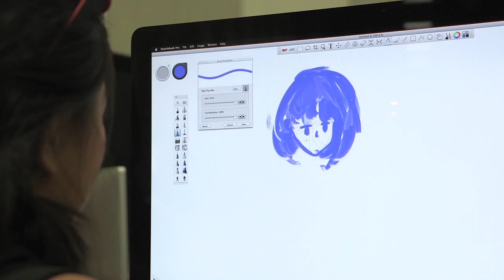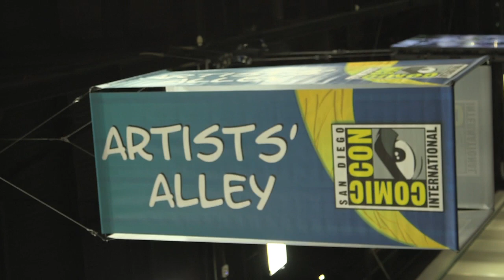Legendary Comics - Lightning Sessions with Angelo Sotira [HD]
DeviantART is the largest online artist community in the world, and provides artists and art lovers alike a means to interact and explore each other’s work. To honor all the creativity on this platform, we grabbed DeviantART CEO & Co-Founder Angelo Sotira for a special edition of LightningSessions!